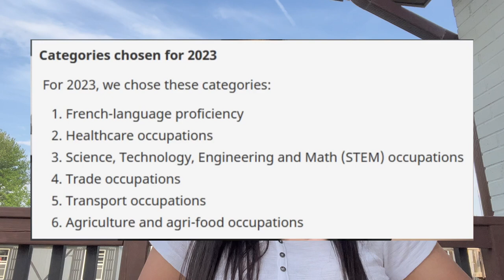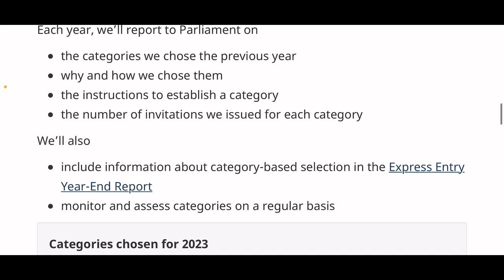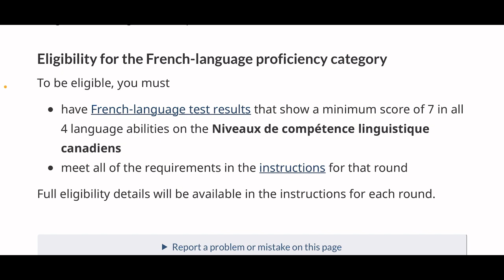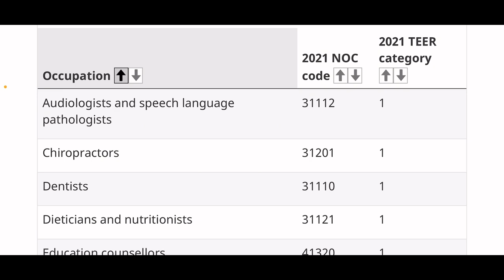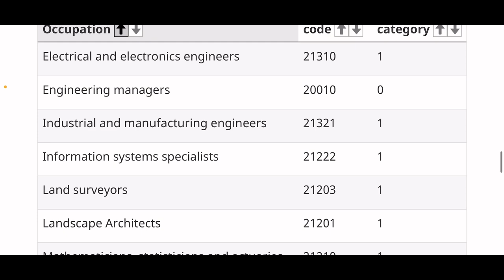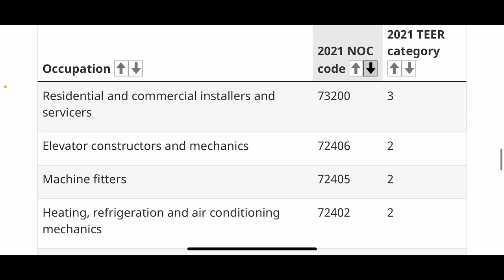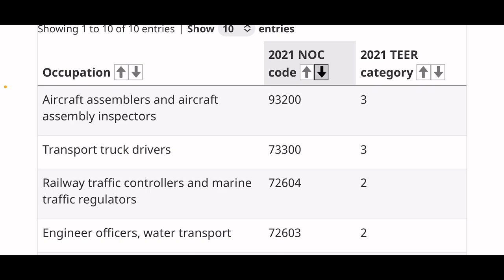Big changes in express entry| Bill C-19 revealed| Occupation based draws| Easy PR in Canada